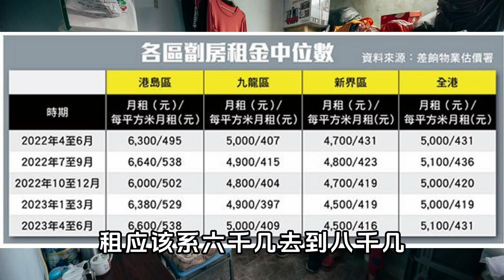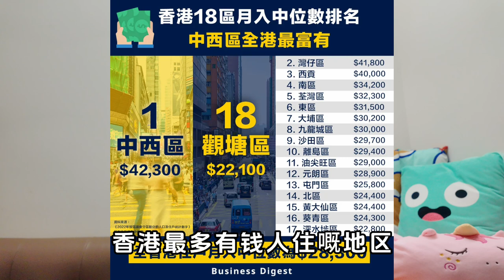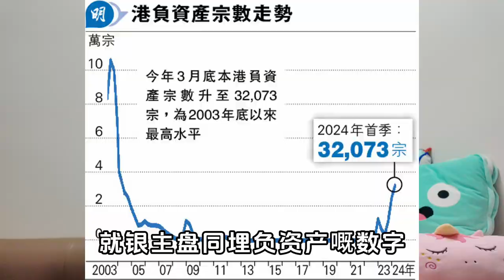為何你買不起房子？ 當代經濟研究背景 EP01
EP01 序章：
當房子不是用來住的
而變成了金融工具
那它的價格就能炒上天

WeChat：L87wong